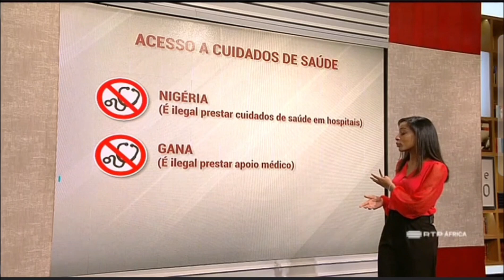João Caiado Guerreiro comenta a criminalização da homossexualidade no Uganda e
O Advogado e Sócio da Caiado Guerreiro foi convidado do programa “Causa e Efeito”, da RTP África, para comentar a aprovação por parte do parlamento do Uganda de um projeto lei que criminaliza as relações entre pessoas do mesmo sexo.

Este não é caso único no continente africano já que outros 33 países criminalizam a homossexualidade.